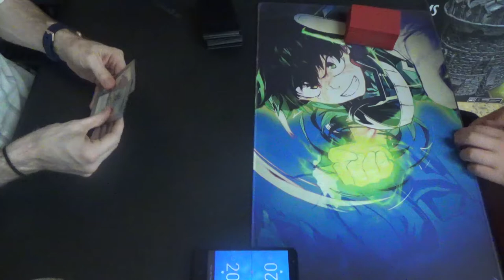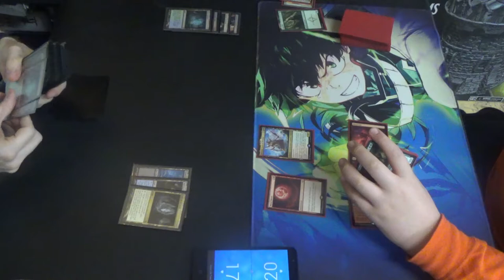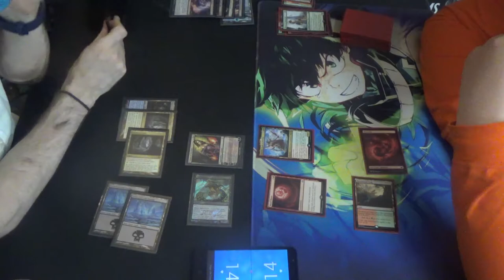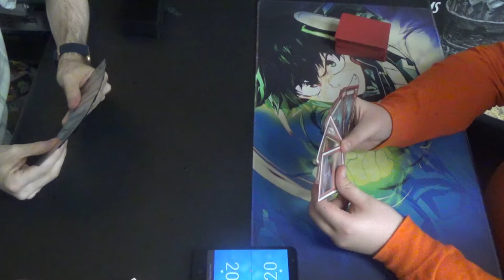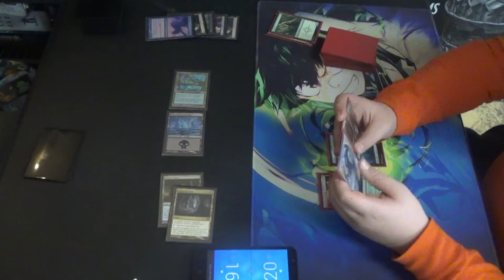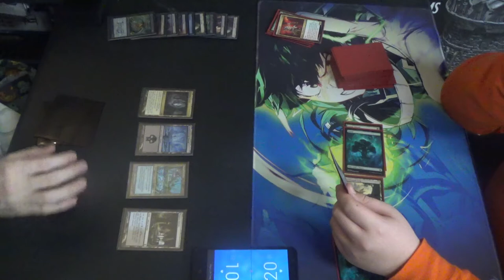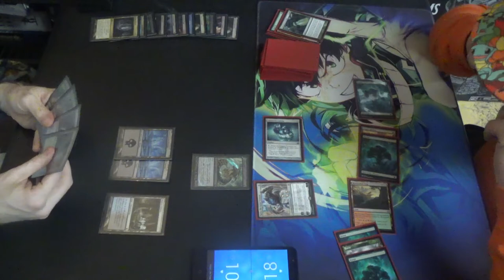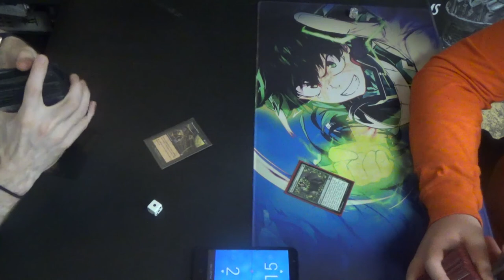Modern MtG — Dimir Undying Elementals vs. Gruul Ponza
Land destruction isn't usually the hardest thing for my deck to overcome, but the Xenagos replacement, Klothys, is a clock that I sometimes don't have enough pressure to beat. After all, I'm playing a midrange/control deck with no lifegain…

Here's the decklist for my UB Undying Elementals brew:
Creatures (13)
4 Fulminator Mage
4 Mulldrifter
4 Shriekmaw
1 Snapcaster Mage
Enchantment (1)
1 Bitterblossom
Instants (12)
4 Fatal Push
4 Supernatural Stamina
4 Undying Evil
Planeswalkers (3)
1 Jace, the Mind Sculptor
1 Liliana of the Veil
1 Liliana, the Last Hope
Sorceries (8)
4 Inquisition of Kozilek
4 Thoughtseize
Lands (23)
4 Cavern of Souls
1 Creeping Tar Pit
1 Faerie Conclave
4 Misty Rainforest (which should be Polluted Delta)
1 Snow-Covered Island
5 Snow-Covered Swamp
4 Verdant Catacombs (which should include the other black fetchlands in order to play around Pithing Needle effects)
3 Watery Grave
Sideboard (15)
1 Ashiok, Dream Render
1 Ceremonious Rejection
4 Collective Brutality
1 Damnation
1 Flaying Tendrils
1 Narset, Parter of Veils
1 Night of Souls' Betrayal
3 Nihil Spellbomb
1 Phyrexian Arena
1 Steel Sabotage

Thanks to our patrons:
LinkXNess
Mason Smith
Spidizzler